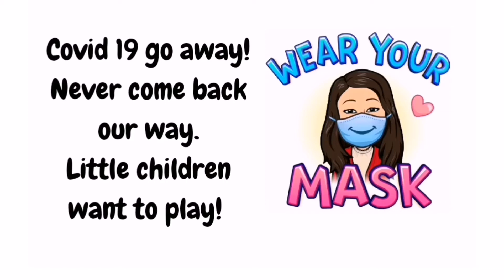Covid 19 Chant for Kids